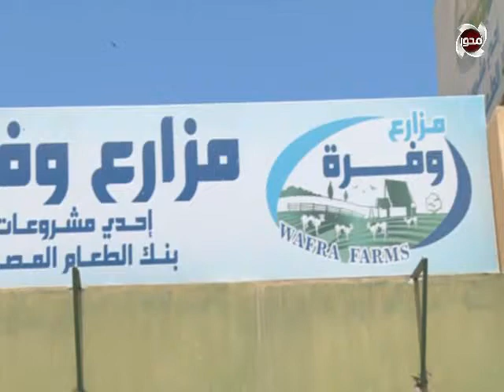انتظروا حلقة "مصر أحلى" من داخل مزارع وفرة مع الإعلامية "وفاء طولان" الخميس القادم الساعة 8 مساءً